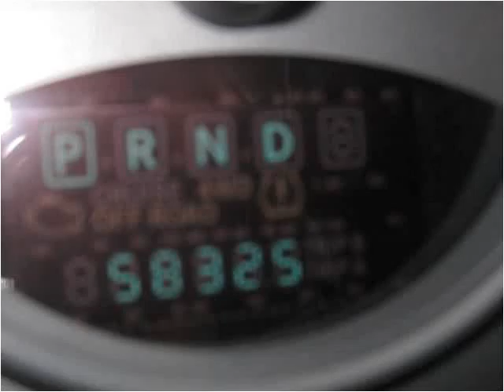2010 Jeep Patriot Used Cars Accident MD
This 2010 Jeep Patriot is available from Art Butler Auto Sales.